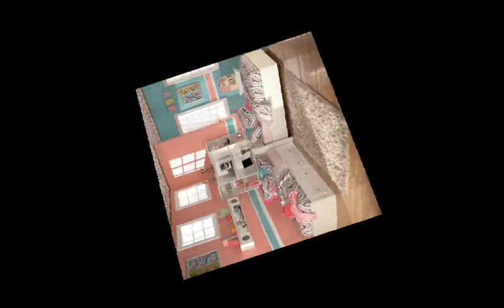Modern Bedroom Themes Ideas For Teenager - Bedroom Themes Ideas Picture HD